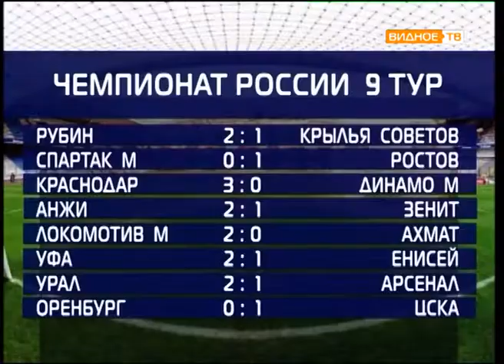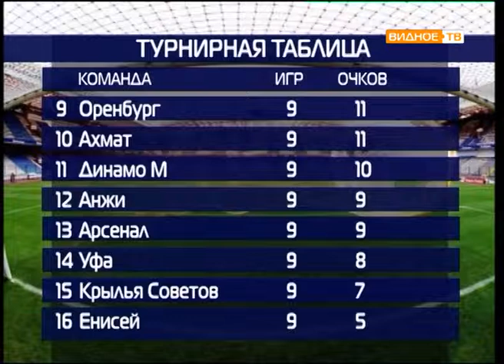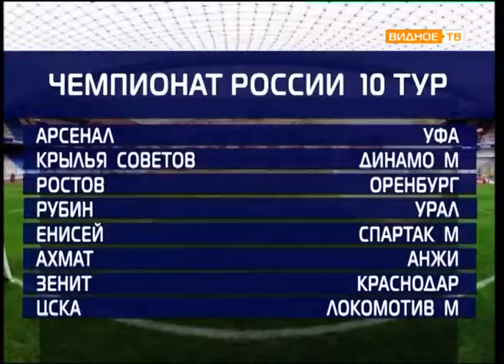"Все грани мяча" от 02.10.2018